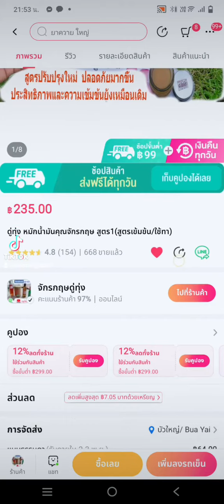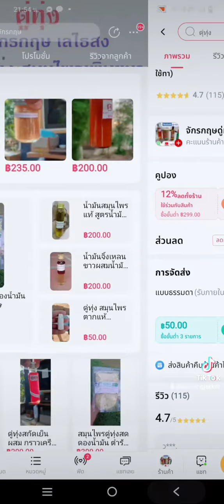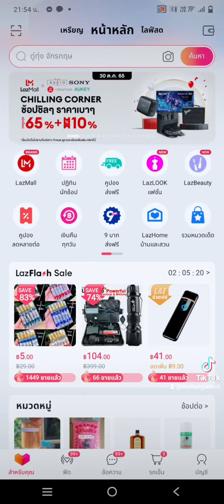เพิ่มขนาดชาย ด้วยสมุนไพรดู่ทุ่ง ฝากร้าน จักรกฤษดู่ทุ่ง ด้วยนะครับ